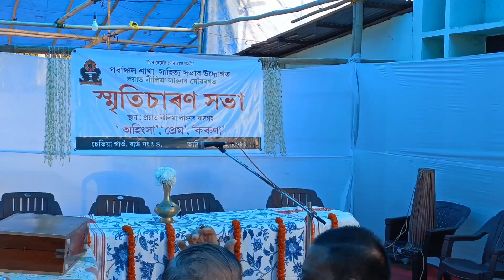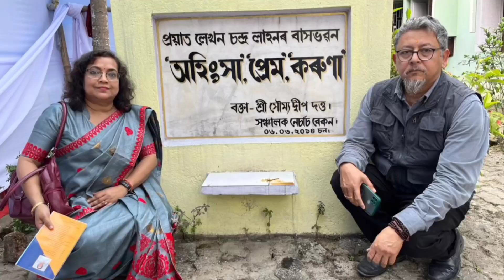Vlog-50||নীলি মাহীলৈ শ্ৰদ্বাঞ্জলী||hopun piyakhi plabita